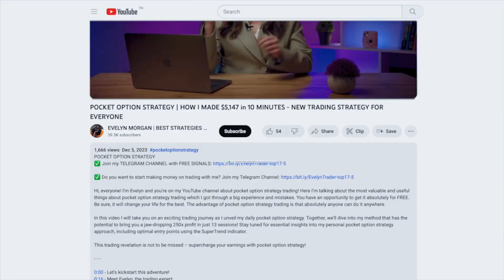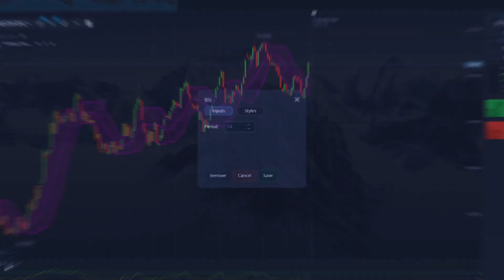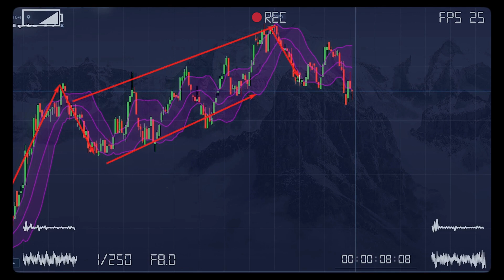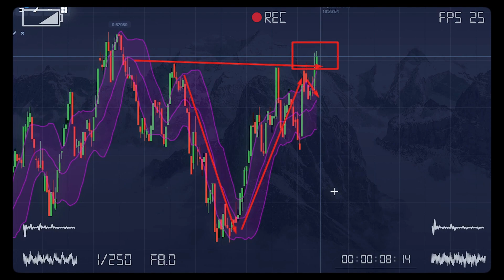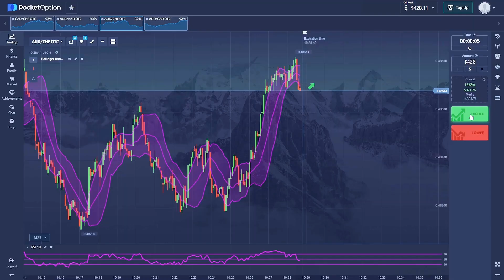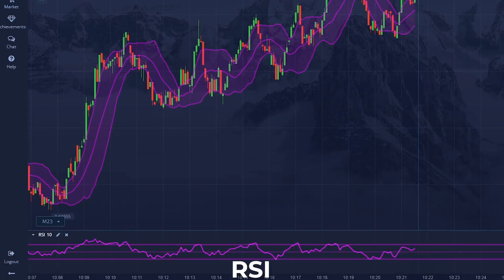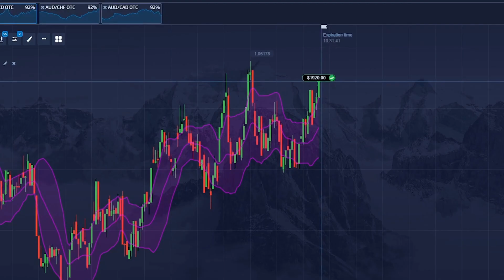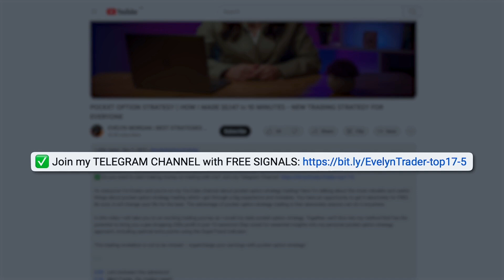POCKET OPTION | I TURNED $9 INTO $2,497 in 9 MINUTE - FULL TUTORIAL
POCKET OPTION

✅ Do you want to start making money on trading with me?

Hi, everyone! I’m Evelyn and you’re on my YouTube channel about pocket option! Here I’m talking about the most valuable and useful things about trading and pocket option which I got through a big experience and mistakes. You have an opportunity to get it absolutely for FREE. Be sure, it will change your life for the best. The advantage of pocket option is that absolutely anyone can do it anywhere.

In this video I will take you on an exciting trading journey as I unveil my daily binary trading on pocket option. Together, we'll dive into my method that has the potential to bring you a jaw-dropping 250x profit in just 13 sessions!

This trading revelation is not to be missed – supercharge your earnings with pocket option!

0:00 - Let's dive into this challenge!
0:35 - Meet Evelyn, the trading expert.
01:04 - Don't miss out, subscribe now!
01:30 - Challenge accepted, let's set the stage!
02:35 - Share your predictions in the comments.
03:05 - The trading action starts!
08:25 - Join my Telegram channel for more.
09:27 - Quick recap, and we're not done yet!